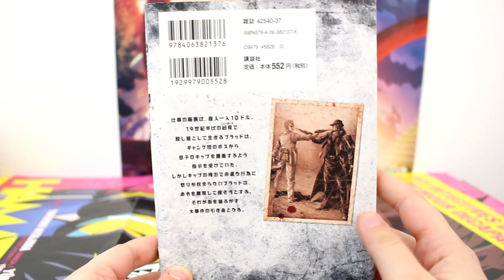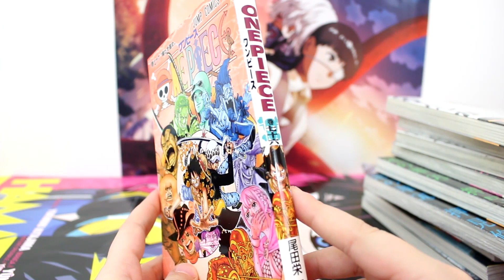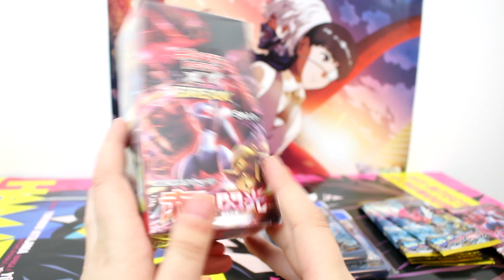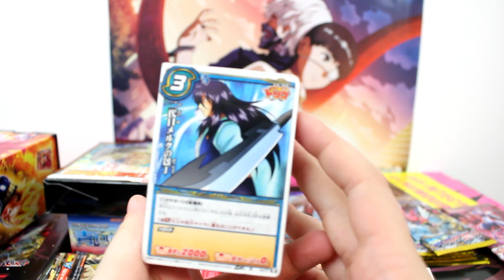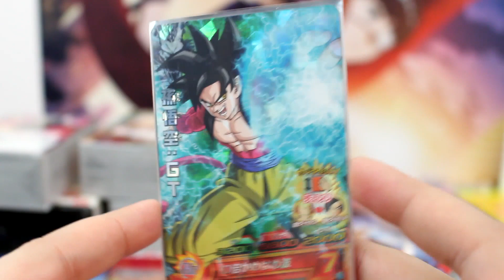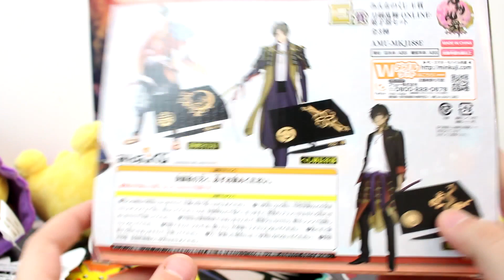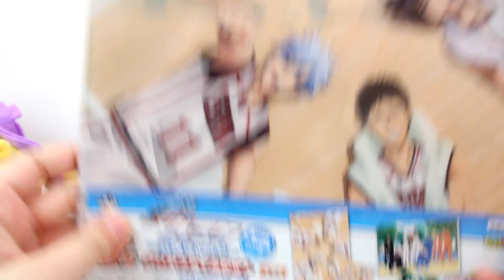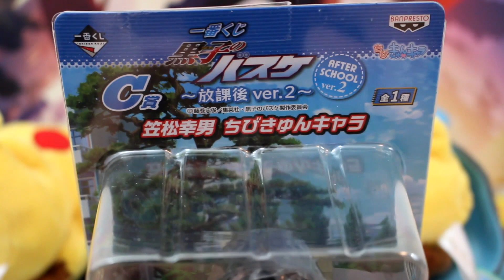Achats au Japon : Partie 1/2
Vous l'attendiez, la voilà enfin ! Bon, suite à un souci technique, une partie de la vidéo était corrompue avant le montage, et comme par hasard, c'est la partie des figurines ! T.T. Donc je vous refilmerai cette partie que je reposterai plus tard, j'ai d'autres vidéos à sortir avant :)

N'hésitez pas à commenter et à aimer la vidéo !

Skype : xatsu_chan